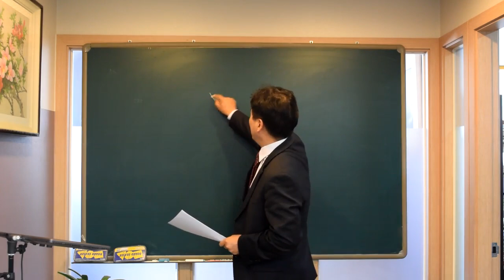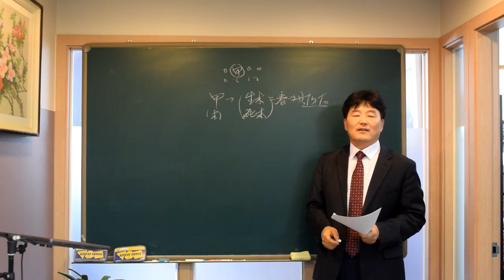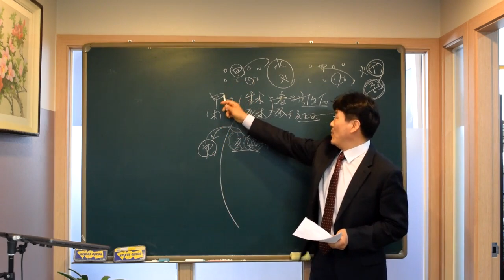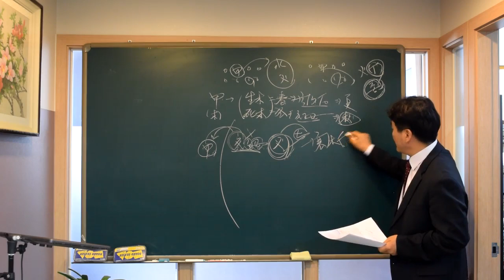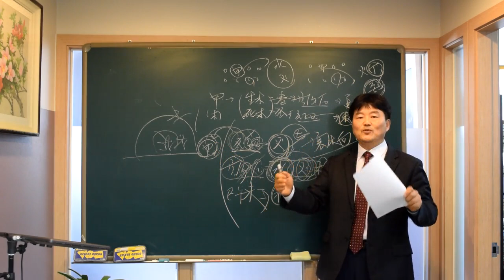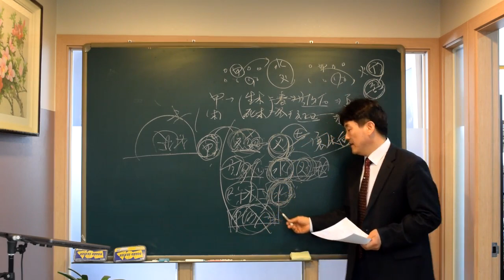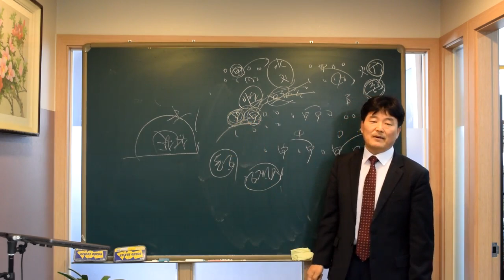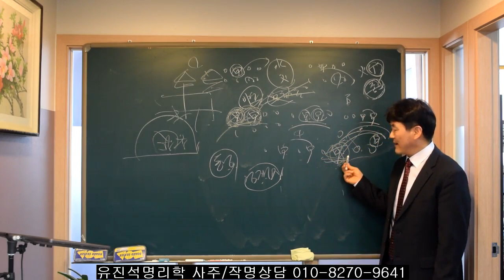사주에서는 일간의 특성을 정확히 알아야 도사된다. 오상유진석명리학강의